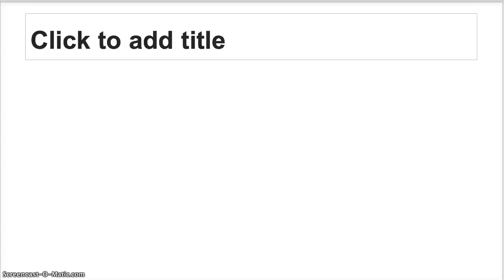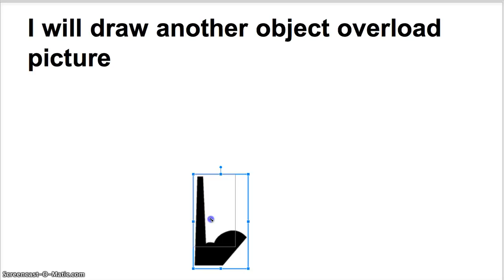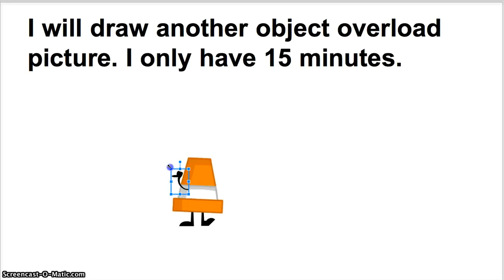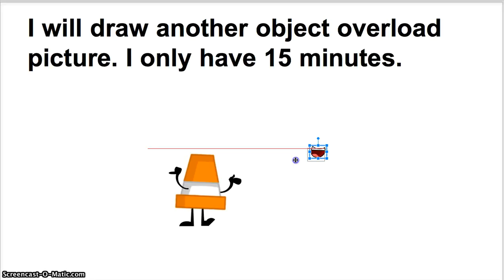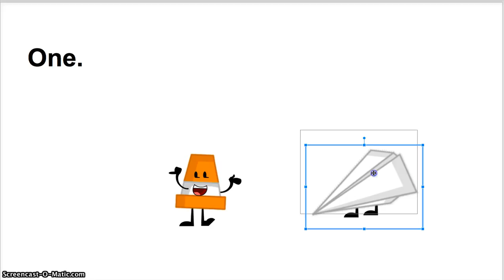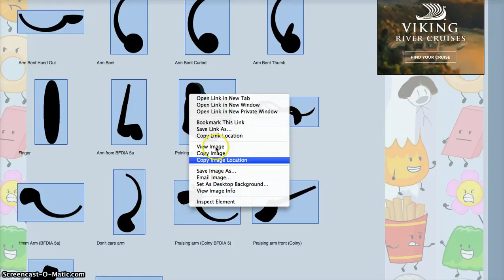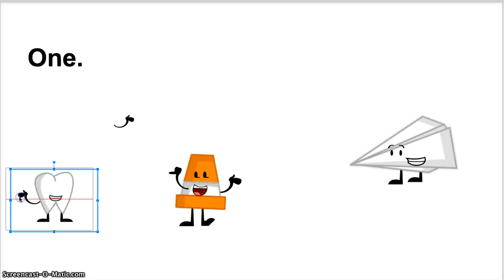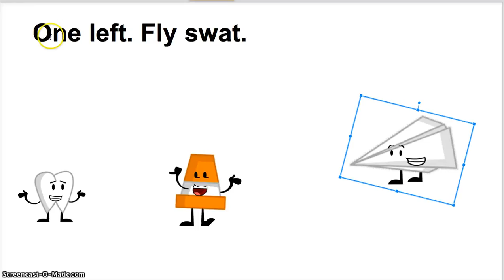Speed art Object overload. Toothy, Coney, Paper Airplane, and Fly Swat.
I was so close to not making the picture in time. It looked terrible anyway. I was in a panic once it was 14 minutes in.
Okay. Misunderstanding, I did not draw anything, just doing cartoon powerpoint.